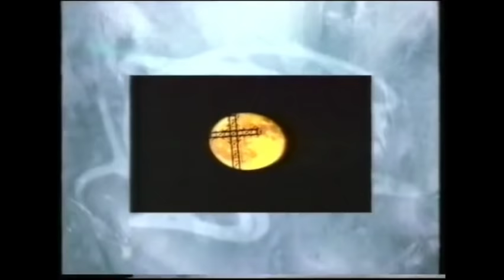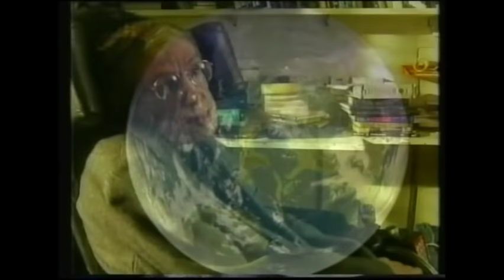2000 Today (ABC Australia): Opening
Opening of the broadcast by ABC Australia as part of the international broadcast of '2000 Today' which involved segments from over 60 countries worldwide. The ABC was the Australian broadcaster, which provided several segments for the international broadcast. The program was an international consortium led by the BBC in the United Kingdom and WGBH in the United States

This part of the ABC broadcast was hosted by George Negus, who had just finished as host as ABC's Foreign Correspondent at the time. Negus crossed to 'Roy and HG' (Greig Pickhaver and John Doyle) on Sydney Harbour, before leading to an introduction to 2000 Today from the international consortium.

Hosts of the ABC broadcast of 2000 Today were as follows with approximate times in AEDT (UTC + 11:00) which commenced at 20:30 on December 31
20:30 -- 00:30  George Negus
23:00 -- 02:00  Maxine McKew
01:30 -- 05:15  Deborah Kennedy
03:00 -- 04:30  Mike Bailey
05:00 -- 07:30  George Negus
05:20 -- 07:30  Andrea Stretton
07:30 -- 10:30  Caroline Baum
07:30 -- 10:30  John Lombard
10:30 -- 12:30  Jennifer Byrne
11:45 -- 13:50  James O'Loghlin
12:30 -- 14:00  Peter Thompson
13:50 -- 16:15  George Negus
14:40 -- 15:40  Daniel Marsden
16:15 -- 18:20  Peter Thompson
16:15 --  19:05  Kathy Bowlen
(ABC NEWS BULLETIN TO 19:30)
19:30 -- 22:00  George Negus
20:30 -- 21:15  Kathy Bowlen

Short appearances were also made by film director Bruce Beresford, veteran ABC newsreader James Dibble and future Media Watch host Paul Barry.

This segment was recorded on VHS tape from an over-the-air broadcast from ABV-2 Melbourne on Friday December 31, 1999.